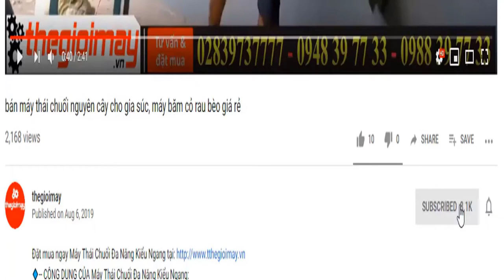Bán máy phun phòng dịch oshima động cơ xăng 2 thì hàng thái lan, video máy phun khử trùng oshima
✅MÁY PHUN KHỬ TRÙNG  OSHIMA T-3WF THÁI LAN GIÁ: 4,600,000 VNĐ BẢO HÀNH 12 THÁNG
✅ CÔNG DỤNG CỦA MÁY PHUN KHỬ TRÙNG  OSHIMA T-3WF THÁI LAN
là dòng thiết bị được sử dụng trong công việc phòng trừ sâu bệnh cho những vườn rau, vườn cây ăn trái, phun hạt giống, phun phân. Máy phun phân  được thiết kế thùng nước được đúc bằng nhựa nguyên chất, sáng đẹp đem đến cho sản phẩm trọng lượng nhẹ.
✅ THÔNG SỐ KỸ THUẬT CỦA MÁY PHUN KHỬ TRÙNG  OSHIMA T-3WF THÁI LAN:
Động cơ 2 thì
Trọng lượng : 12 kg
Kích thước: 50x44x83CM
Bảo hành: 12 tháng
✅ ƯU ĐIỂM CỦA MÁY PHUN KHỬ TRÙNG  OSHIMA T-3WF THÁI LAN:
MÁY KHỬ TRÙNG OSHIMA  là thiết bị hỗ trợ con người trong việc phun thuốc được nhanh hơn đảm bảo sức khỏe con người khi tiếp xúc với chất hóa học trong thời gian dài với dung tích bình chúa 26 lít đáp ứng nhu cầu phun thuốc diện tích lớn, máy hoạt động bằng năng lượng động cơ xăng nên có thời gian hoạt động dài từ 6 đến 8 giờ.